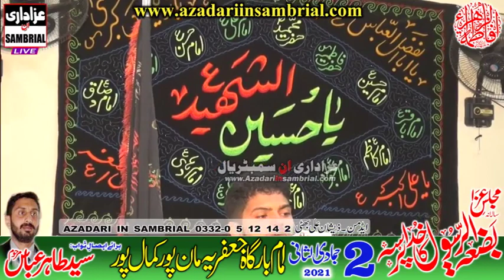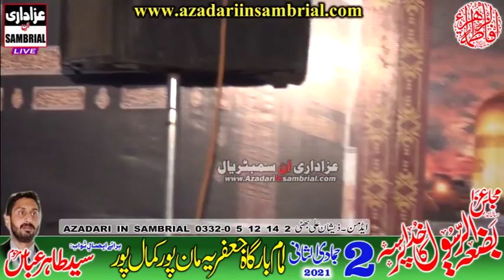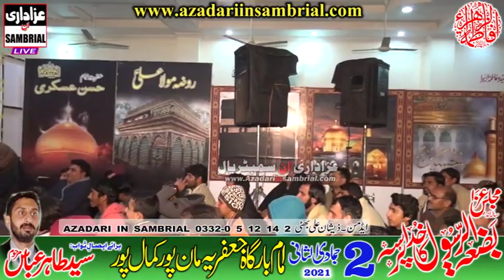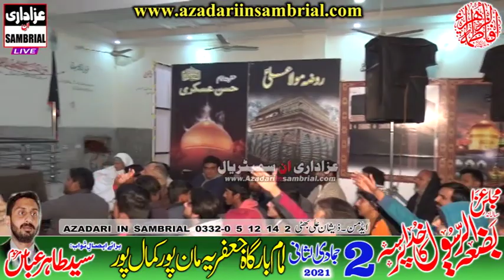🔴Live Majlis 2 Jamadi -ul-Sani Man pur kamal pur Sambrial Sialkot (Azadari in sambrial)